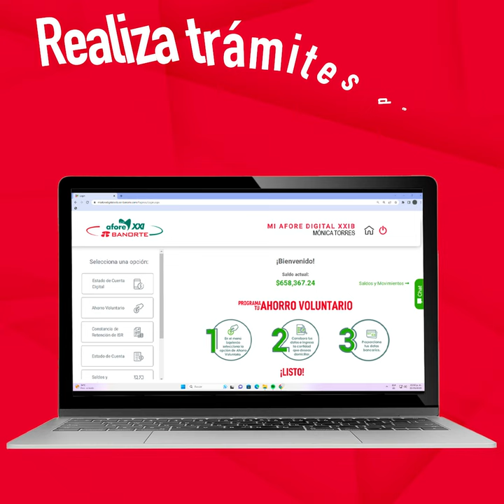¡Regístrate en Mi Afore Digital XXIB!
Empieza aquí:

Realiza tramites de tu